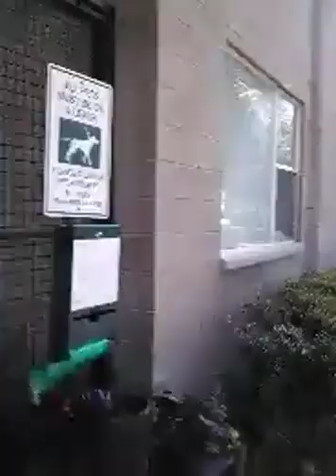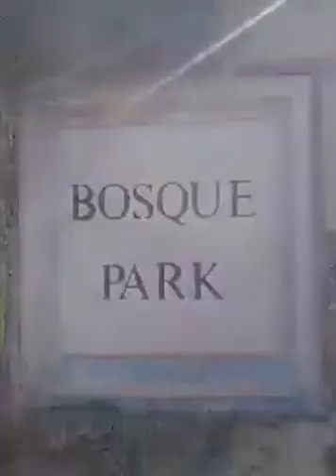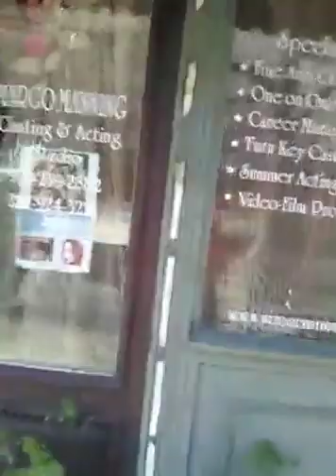addison TL walkin through Pimp Town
A trek with T.L.